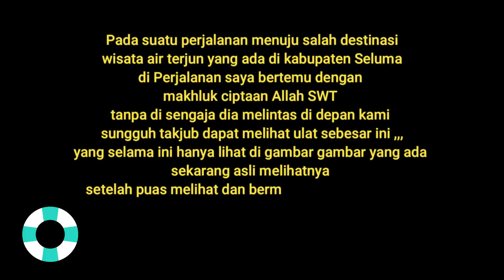KAGET ...... TIba-Tiba Muncul Didepan ... || Apa Nama nya di tempatmu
Apa Nama Binatang ini di tempat mu